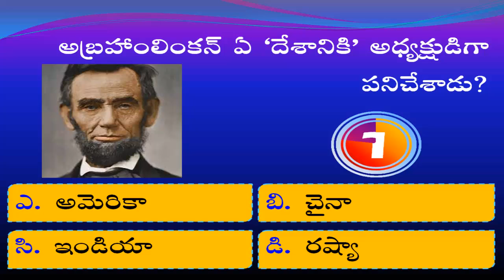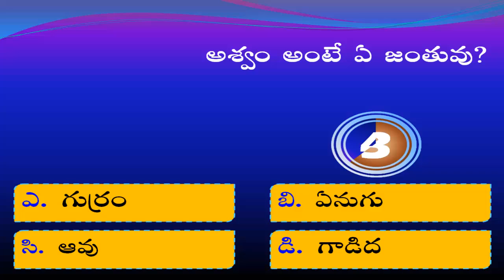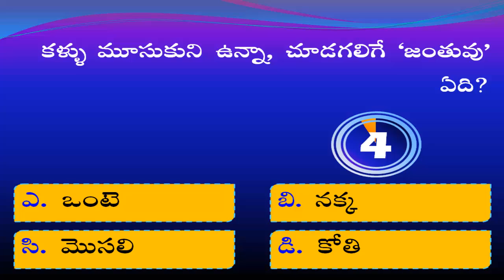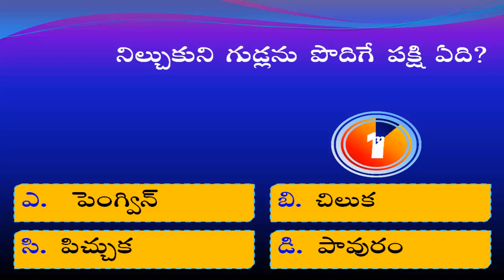General Knowledge in Telugu: Telugu Quiz | తెలుగు జనరల్ నాలెడ్జ్ క్విజ్ | Kaveti Jamuna | Episode-80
10 Interesting General Knowledge Questions and Answers in Telugu - కావేటి జమున - తెలుగు జనరల్ నాలెడ్జ్ క్విజ్ - Episode -80
Thanks for visiting my channel.
Thanks & Regards,
 KAVETI JAMUNA EDUCATIONAL CHANNEL
Song               : Talky Beat
Artist               :  Twin Musicom
Album             :  See You On The Otherside
YouTube by
1
general knowledge quiz in telugu
general knowledge stories in telugu
geography gk in telugu
gk 2021,
gk bits in telugu with answers
gk in telugu latest
gk question and answer in telugu 2021 gk tricks,
gk question,
Iatest general knowledge in telugu
indian history general knowledge in telugu
indian history gk in telugu
interesting general knowledge bits in telugu,
interesting general knowledge model papers in telugu,
interesting general knowledge question in telugu
Interesting general knowledge Questions and answers 2021 In telugu,
interesting general knowledge questions and answers in telugu
interesting general Knowledge questions and answers,
interesting general knowledge questions in telugu
Interesting Questions and answers In Telugu
Interesting Questions In Telugu 2021,
Interesting Questions In Telugu,
తెలుగు జనరల్ నాలెడ్జ్ క్విజ్
జనరల్ నాలెడ్జ్ క్విజ్ ఇన్ తెలుగు
తెలుగు జనరల్ నాలెడ్జ్
తెలుగు జనరల్ నాలెడ్జ్ కోషన్స్
తెలుగు జనరల్
జనరల్ నాలెడ్జ్ కోషన్స్
జనరల్ నాలెడ్జ్ క్యూస్షన్స్ ఇన్ ఇంగ్లీష్
జనరల్ నాలెడ్జ్ ప్రశ్నలు జవాబులు
జనరల్ నాలెడ్జ్ క్యూస్షన్స్
జనరల్ నాలెడ్జ్
జనరల్ నాలెడ్జ్ తెలుగు
జనరల్ నాలెడ్జ్ కోషన్స్ ఇన్ తెలుగు
జనరల్ నాలెడ్జ్ తెలుగు
జనరల్ నాలెడ్జ్ కోషన్స్ తెలుగు
జనరల్ నాలెడ్జ్ బిట్స్ ఇన్ తెలుగు
lucent general knowledge in telugu
mahabharatham quiz in telugu
maths general knowledge in telugu
olympics 2021 gk in telugu
physics general knowledge in telugu
quiz competition in telugu
quiz in telugu
quiz on general knowledge
quiz on interesting general knowledge
quiz on interesting general knowledge in telugu
quiz on general knowedge
quiz on samethalu in telugu
quiz on samethalu questions and answers in telugu
quiz on telugu podupu kathalu
quiz on telugu samethalu
quiz questions general knowledge in telugu
quiz stories in telugu
general knowledge
general knowledge 2021,
general knowledge facts in telugu
general knowledge in telugu
general knowledge in telugu 2020
general knowledge in telugu 2021
general knowledge in telugu questions
general knowledge in telugu questions and answers